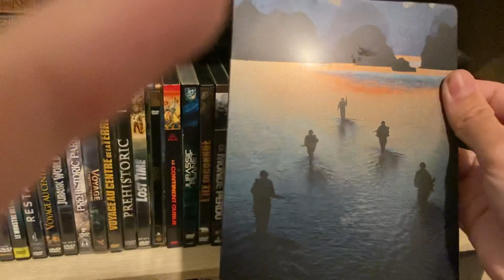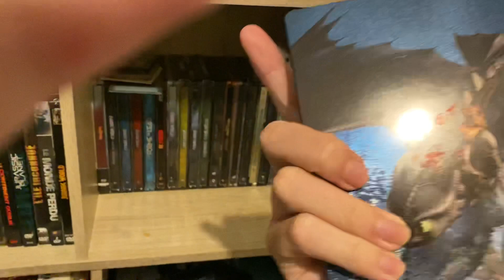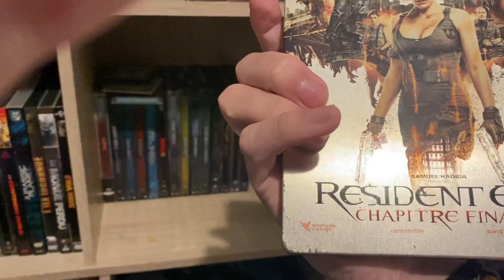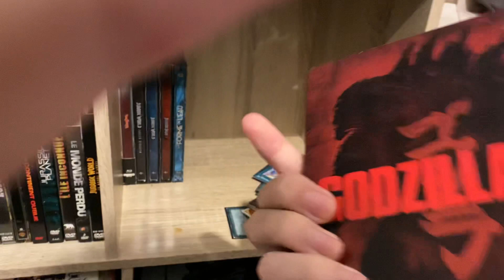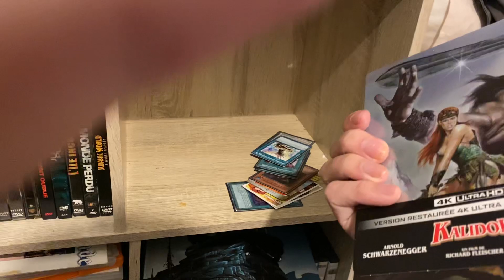Président tensionStyle book￼